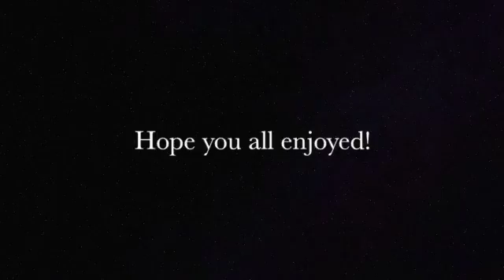REVIEW of South Park S20E2, "Skank Hunt🔍"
☝️Be aware that it won't always be available to watch for free.

✌️️Don't dislike the video, just keep it pushing.

😍Like my hoodie?

😕Sorry I was so late posting this video. I was having trouble uploading it.